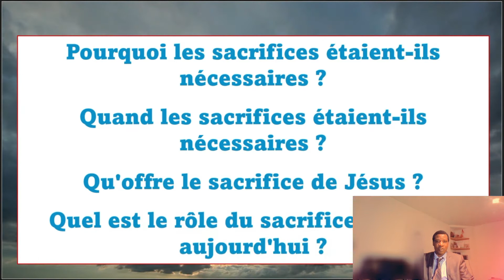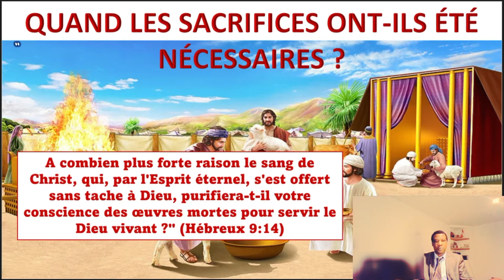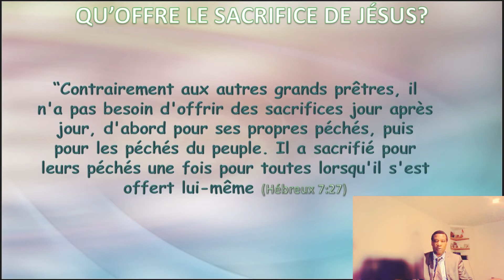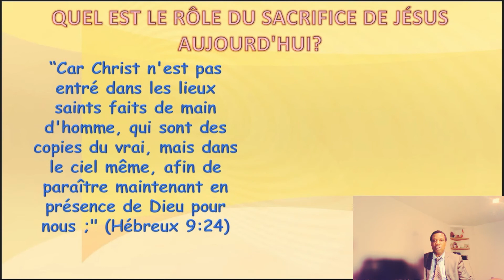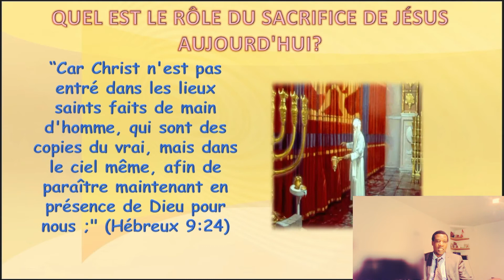Jésus, le sacrifice parfait, leçon 9 février 2022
Jésus, le sacrifice parfait. École du sabbat, leçon 9, 1er trimestre 2022.

Les Romains, au temps du Nouveau Testament, détestaient la croix. Pourquoi ? Parce qu'ils avaient honte des gens qui mouraient sur la croix. Ils n'ont donc pas beaucoup écrit sur la croix. Les Romains trouvaient que le christianisme était une religion très laide. Ils étaient surpris que les gens veuillent adorer un homme mort sur une croix. La loi des Juifs annonçait également qu'un homme pendu à un arbre était maudit par Dieu (Deutéronome 21:23). Ces sentiments de peur et de honte nous aident à comprendre pourquoi les premières peintures chrétiennes ne montraient pas la croix.